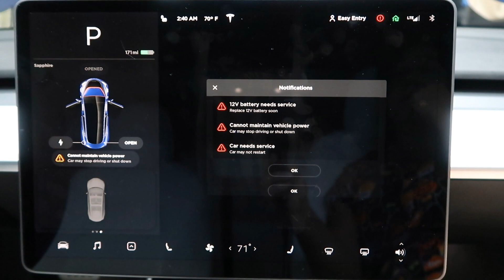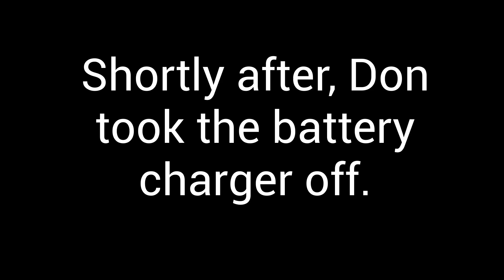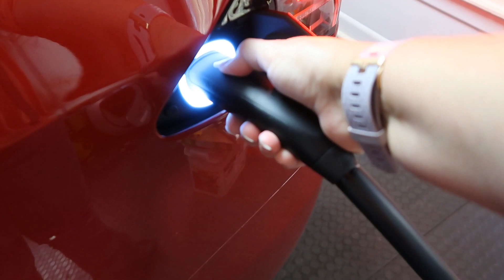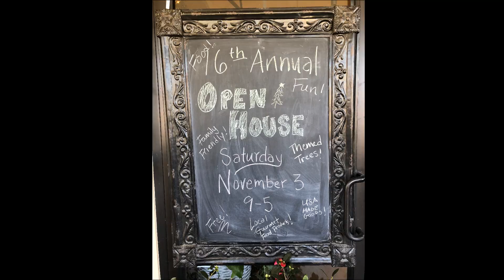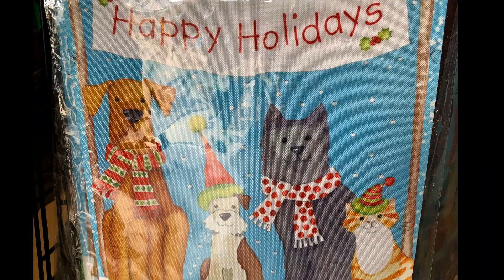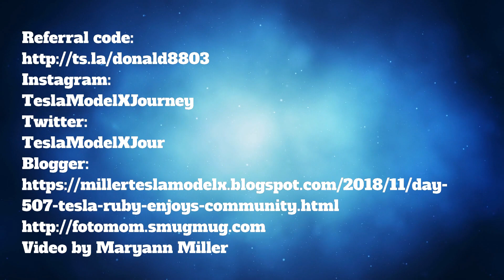Day 507 Tesla Ruby Enjoys Community